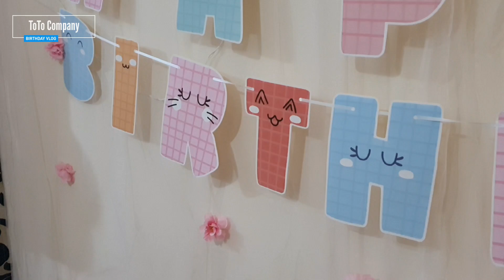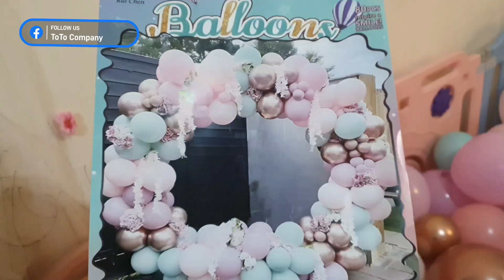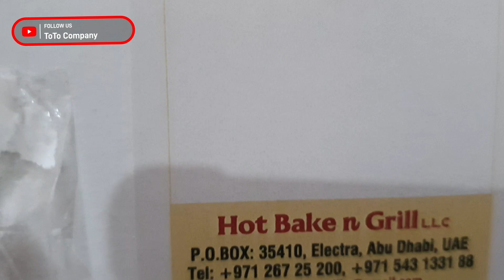Vlog#133||BIRTHDAY VLOG|| DOUBLE CELEBRATION